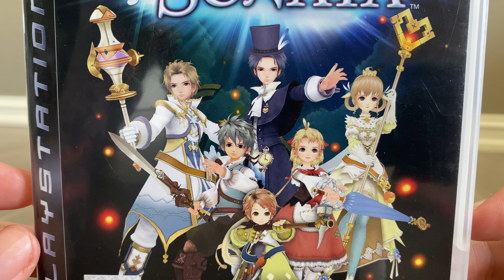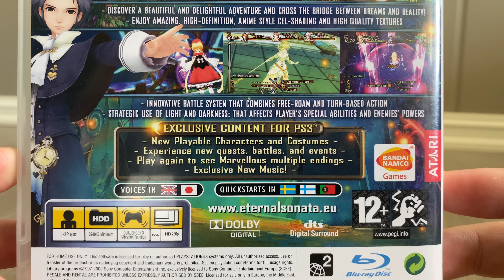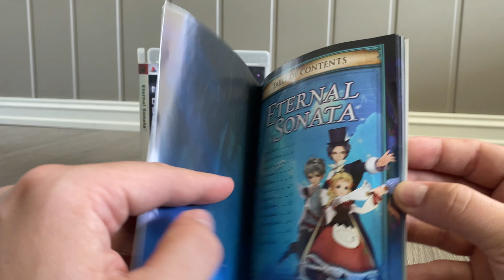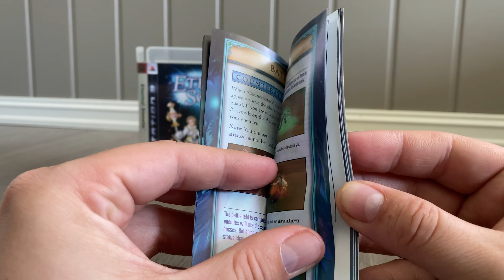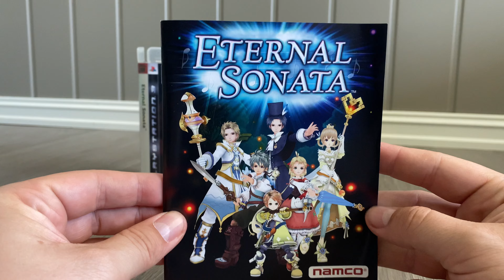Eternal Sonata Unboxing ASMR - PlayStation 3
In this video i am unboxing Eternal Sonata for the PlayStation 3, this is a very underrated game, in my opinion this is one of the best rpgs! its from my personal Collection,  i have great memories with this game, how about you?